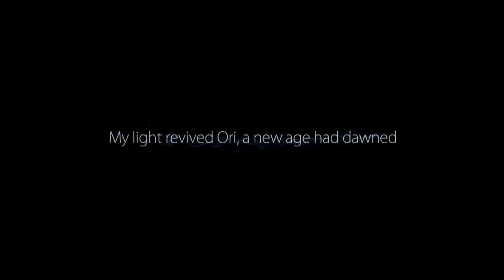Such a Great Game (Ori and the Blind Forest)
I didnt really get to play too much of the game in this episode and I am still incredibly invested in the experience. it was such a great display of art and story telling I want the whole world to hear about this game.